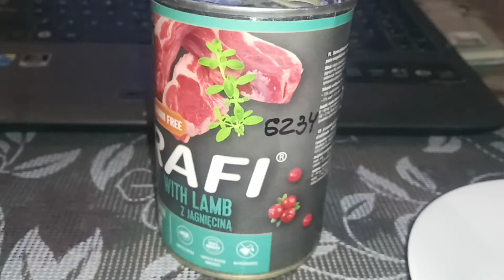Dolina Noteci Rafi Junior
Паштет из мяса ягненка с голубикой и клюквой для щенков

Идеально сбалансированный по содержанию минеральных и витаминных компонентов корм, соотвествующий современным нормам питания и правилам правильного питания. Не содержит консервантов, антиоксидантов, красителей, ароматизаторов, усилителей вкуса, сои та ГМО